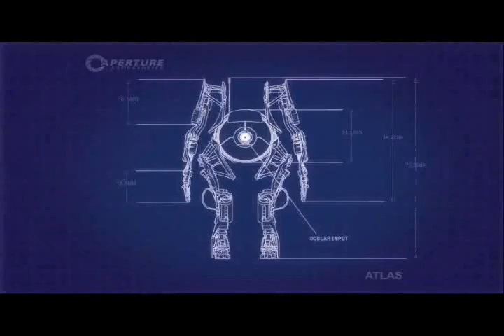portal 2 map 25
spencer and dizzlefoshizzle